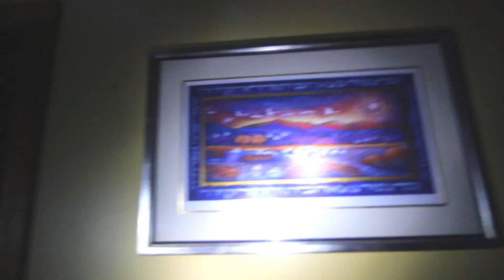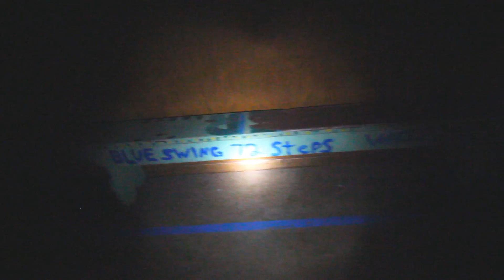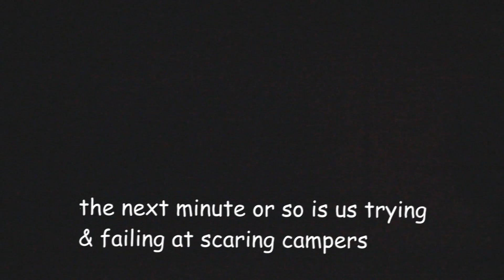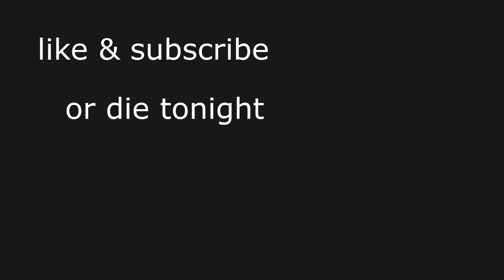BREAKING INTO ABANDONED SCHOOLHOUSE W/ BABY ARIEL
ariel & i break into an abandoned school and the ghost of avril lavigne stabs us. watch ariel's loser video

I'M TOURING TO THESE CITIES!
9/16 Dallas, TX
9/17 Houston, TX
9/23 Orlando, FL
9/24 Atlanta, GA
10/7 San Francisco, CA
10/8 Phoenix, AZ
10/14 Minneapolis, MN
10/15 Chicago, IL
10/21 Brooklyn, NY
10/22 Boston, Ma

GET WESTON'S BIG TIME ROADSHOW TICKETS BEFORE THEY SELL OUT LOSER!

find me (wes10) in other internet places

find ariel in other internet places

find jacob in other internet places

ps: he was a skater boi